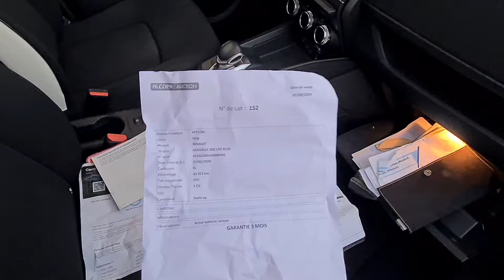Реальний продаж RENAULT ZOE 52KWT 2020р з пробігом 33т.км!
Щойно з Європи. 33т.км. 52квт батерея. Soh 93%. 2020р. 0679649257. Сертифікат в наявності. 12500$. Більше фото в групі вайбер